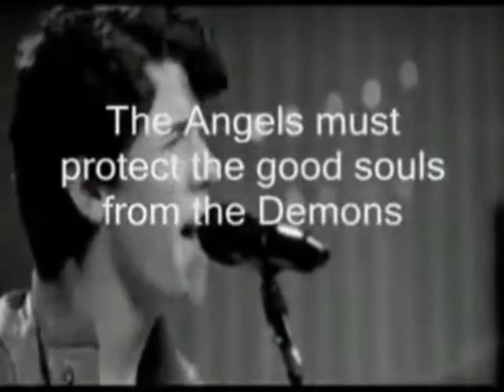Temptation 5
New program yay